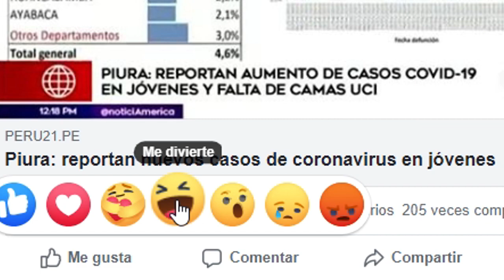🔥URGENTE!! CADA VEZ HAY MAS CASOS DE JÓVENES CON C0VID 19 - NOTICIAS PERÚ HOY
Bievenidos a canal peruano donde encontraras lo ultimo en informacion sobre peru ya sea de martin vizcarra en vivo o de futbol peruano. noticias de ultimo minuto de peru y mucho mas. canal peruano te muestra el mensaje de hoy en vivo de martin vizcarra por el mes de abril,mayo,junio,julio. peru noticias tiene lo ultimo del acontecer peruano como cualquier otro tv de del peru. tambien tenemos informacion sobre las afp, los retirosy sobre las nuevas medidas de martin vizcarra

Este es el canal donde veras todo tipo de noticias relacionados al Perú, ya sea de política, deportes o social. siempre a nuestro estilo y narrado por su servidor.